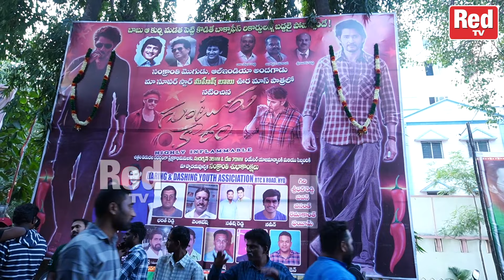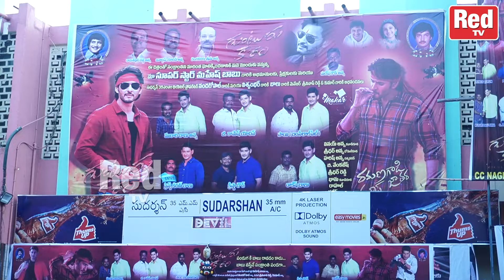Guntur Kaaram Movie Genuine Public Talk | Mahesh Babu | Guntur Kaaram Review | Rating | Trivikram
Guntur Kaaram Movie Genuine Public Talk | Mahesh Babu | Guntur Kaaram Review | Rating | Trivikram | RED TV TELUGU